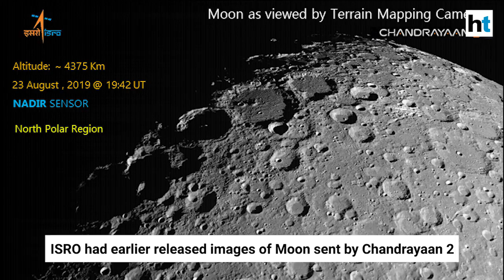Chandrayaan 2 a success for whole planet: Former NASA astronaut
Former NASA astronaut Jerry M Linenger said Chandrayaan 2 will benefit the whole country. Earlier, Chandrayaan 1 director Mylswamy Annadurai said the whole world is waiting for Chandrayaan 2's lander Vikram's soft landing. Chandrayaan 2 is India first mission to land near lunar South Pole. handrayaan 2 was launched on 22 July 2019. It entered the Moon's orbit on 20 August 2019.